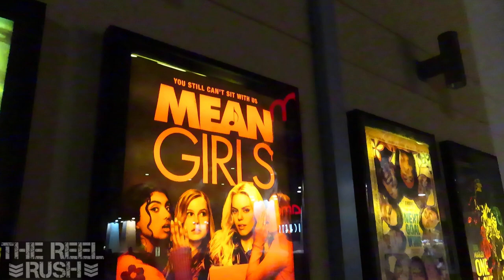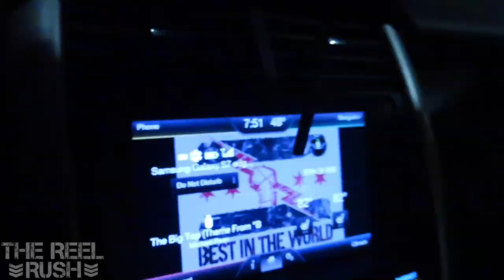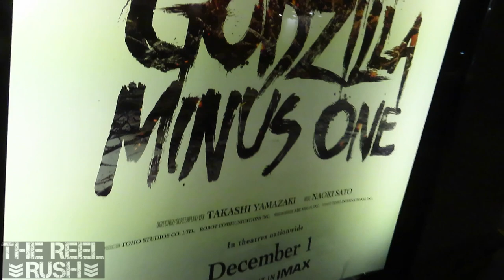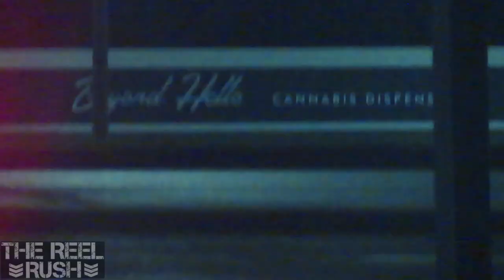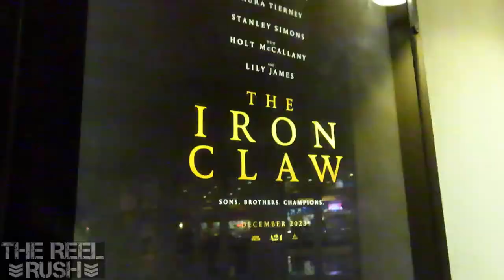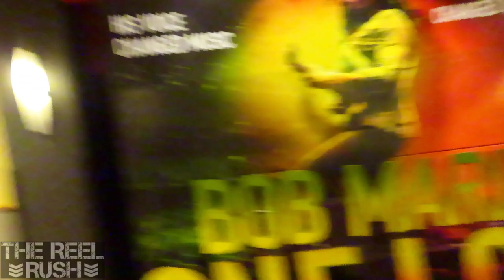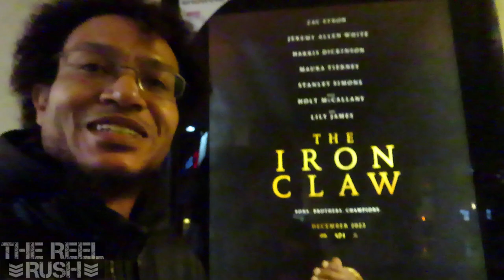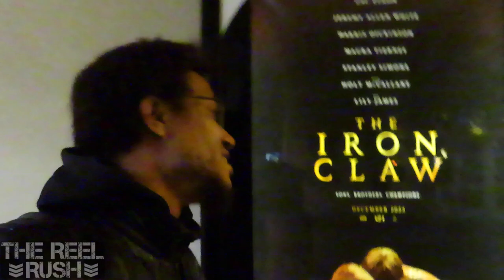The Reel Rush - Episode 110 - "Mean Girls Sucks"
Whaaaaaaaat...you thought The Mad Movie Professor was gonna go all of 2K23 without droppin' a single 'Rush episode?

YA THOUGHT WRONG, BITCHES!!

Cap/kick off ya year with the signature Dub-brand MADNESS...perhaps you'll get lucky and catch a contact high.

No greenscreens here = all filmed on location wherever the fuck I was that night.

Movies reviewed:
"Godzilla Minus One"
"The Iron Claw"
"Barbie"
"Oppenheimer"
"The Blackening"